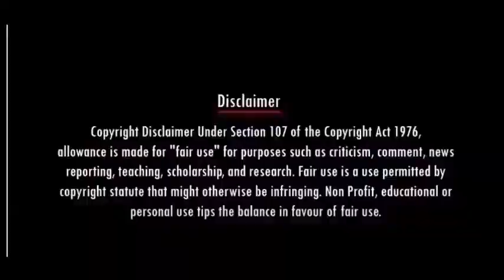நானும் அப்பாவும் 2 ஜெபமணிமோகன்ராஜ்